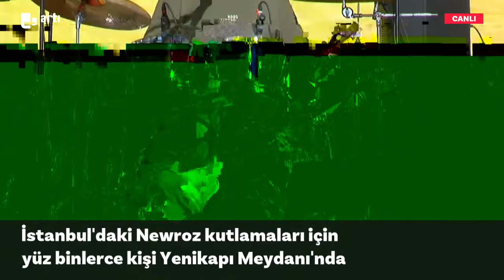İstanbul yüzbinlerce kişi ile Yenikapı Meydanı'nda Newroz'u kutluyor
İstanbul Yenikapı Meydanında yapılan Newroz kutlamalarında DEM Parti Eş Genel Başkanı Tuncer Bakırhan konuştu

Yenikapı Meydanı'nda Newroz kutlamalarında Mikail Aslan sahneye çıktı

Yüzbinlerce kişi türküler eşliğinde coşkuyla Newroz'u kutladı